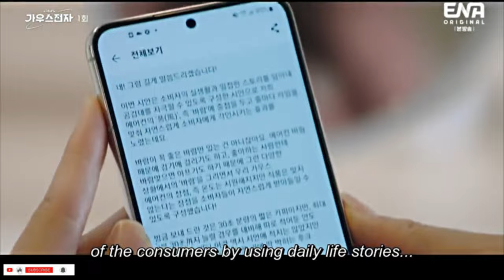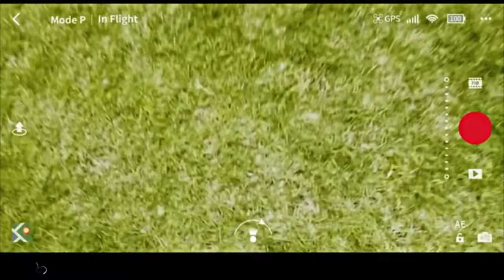GAUS ELECTRONICS FUNNY SCENES | Kdrama | Kwak Dong-yeon, Ko Sung-hee, Bae Hyun-sung, Kang Min-ah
Gaus Electronics Kdrama | Kwak Dong-yeon | Ko Sung-hee | Bae Hyun-sung | Kang Min-ah | etc